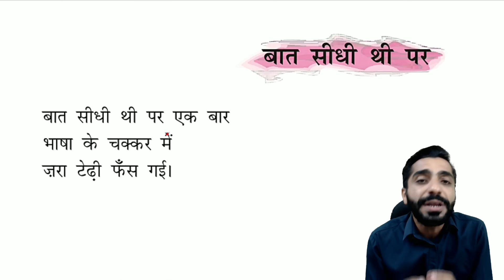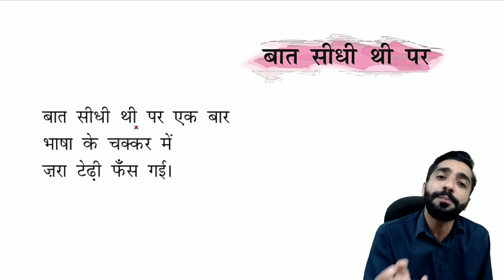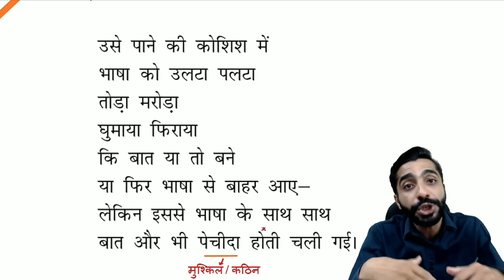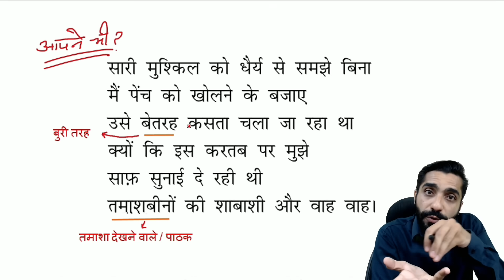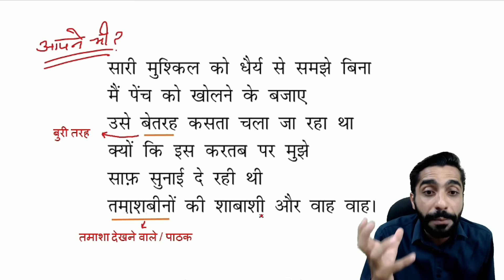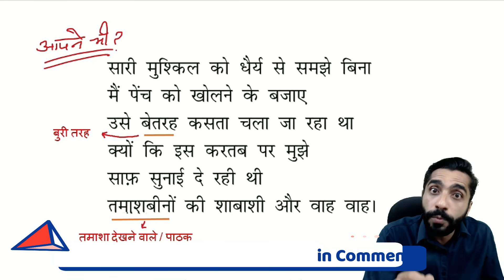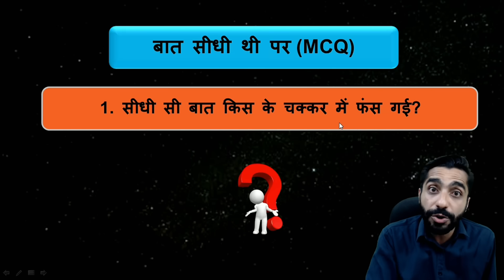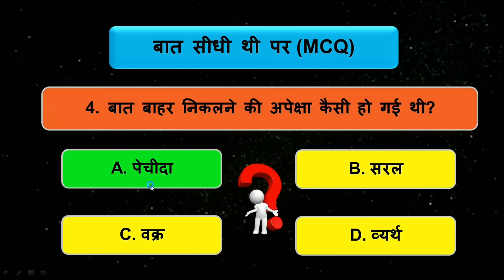Baat Seedhi thi Par Class 12 | Class 12 Hindi Baat Sidhi thi Par | बात सीधी थी पर कविता की व्याख्या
About this Video:
मैंने इस वीडियो में 'Class 12 Hindi Chapter Baat Sidhi thi Par' को पढ़ाया है। यह पाठ आपके एग्जाम के लिए बहुत इम्पोर्टेन्ट है। अतः इस वीडियो को अंत तक देखिएगा।